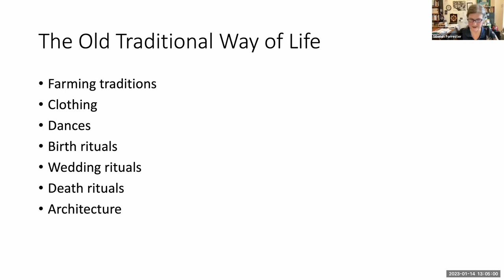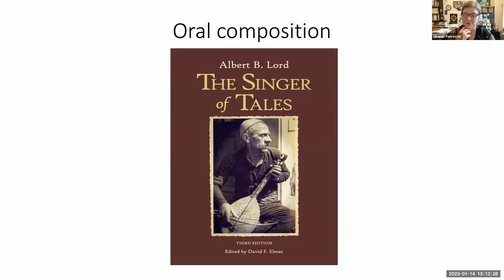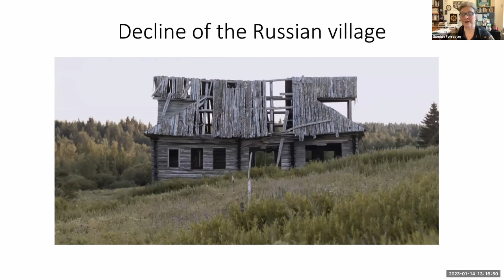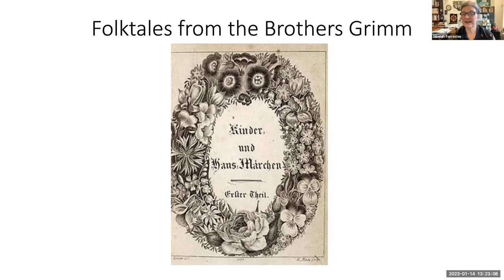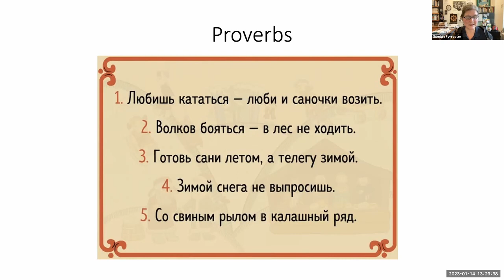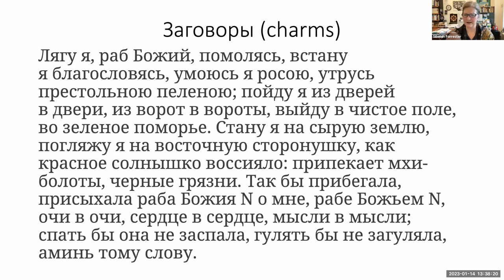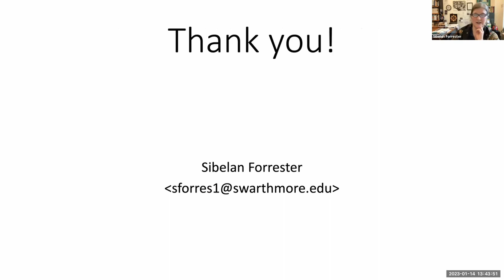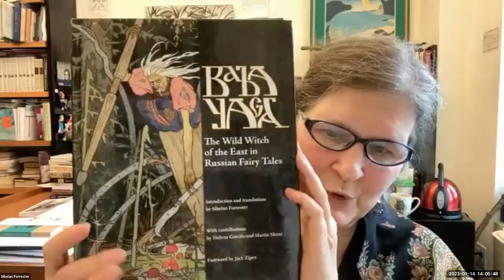Russian Folklore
Russian folklore is naturally intertwined with the environment, history, and politics of Russia.

Dr. Sibelan Forrester explores the main genres of folklore in Russia, the background of calendar rituals and folk beliefs, and the role of village society vis-a-vis scholars and collectors.

Learn about the persistent role of folk plots in other cultural forms - elite literature, visual arts, dance and music - and the impact of folklore today.

This lecture covers a broad array of topics relating to Russian folklore, including folk tales and Russian fairy tales, legends, folk traditions, charms omens and curses, folk characters such as Baba Yaga, proverbs, folk songs, and "jokelore."

This lecture, titled "Russian Folklore: Words Transformed Centuries," is part of the Russian History Museum's "Second Saturday" online lecture series. It was presented on January 14, 2023.